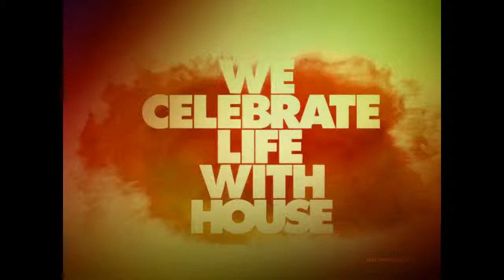Best House Music 2011 New Electro September Mixed By DNA